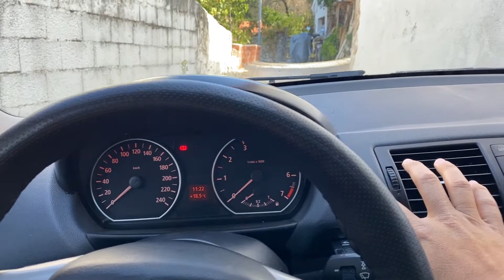Bmw Anahtar Kabı Değişimi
Herkese selamlar. Bu videomuzda yeni aldığım Bmw 1.16 nın anahtar kabını yeniledim. Eski anahtar kabını söküp yeni anahtar kabını taktım. Sadece Bmw 1.16 değil bu modellerdeki çoğu Bmw ile aynı olan anahtar kabını değiştirmiş oldum. Umarım beğenirsiniz.  Ayrıcalıklardan yararlanmak için katıl butonundan kanalımıza üye olabilirsiniz. İYİ SEYİRLER :)

Flanş & Spacer Montajı | Peugeot 306 Part10

BMW 1.16 Aldım | Bmw E87
Bmw E87 Anahtar Kabı Değişimi